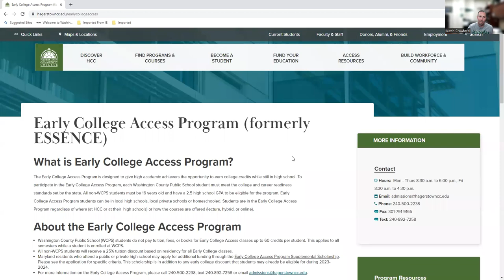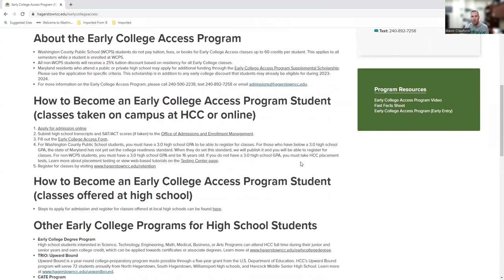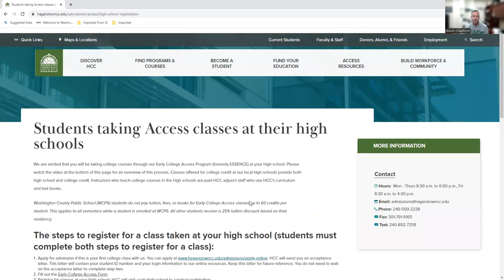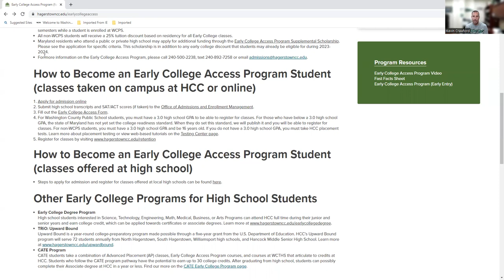Early College Access Program at HCC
Learn more about HCC's Early College Access Program (formerly ESSENCE).

The Early College Access Program is designed to give high academic achievers the opportunity to earn college credits while still in high school. To participate in the Early College Access Program, each Washington County Public School student must meet the college and career readiness standards set by the state. All non-WCPS students must be 16 years old and have a 2.5 high school GPA to be eligible for the program. Early College Access Program students can be in local high schools, local private schools or homeschooled. Students are in the Early College Access Program regardless of where (at HCC or at their  high schools) or how the courses are offered (lecture, hybrid, or online).